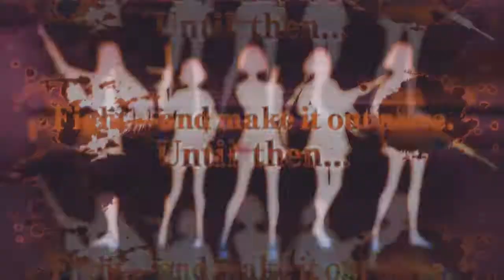Where the gun come from?-SC/ZH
School Girls/Zombie Hunter
This video is Muture content due to partial nudity this is put in place becuase i dont want youtube to flag this content.

Video will come out Tuesday,thursday,and sunday sometimes saturday.